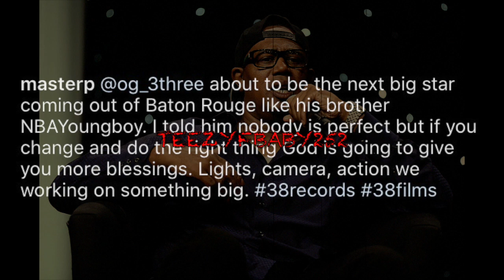Master P Link With NBA Youngboy And Say OG 3Three Will Be The Next Big Star Out Of Baton Rouge